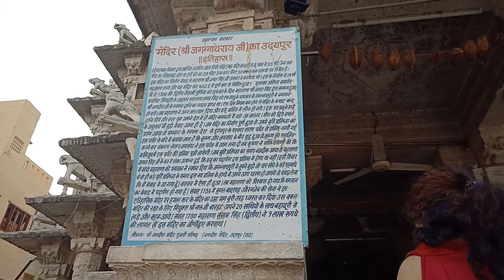Jagdish Mandir Udaipur-udaipur jagdish jagnnath puri purijagannadh #100#temple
also see my videos on temples in udaipur